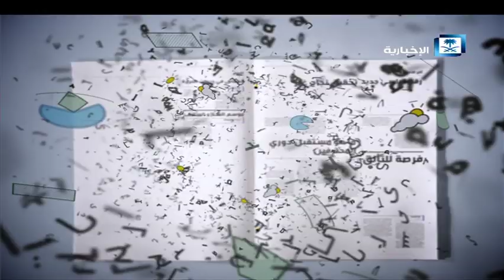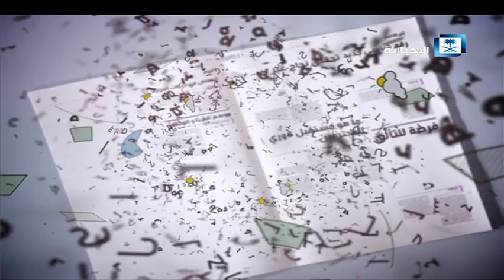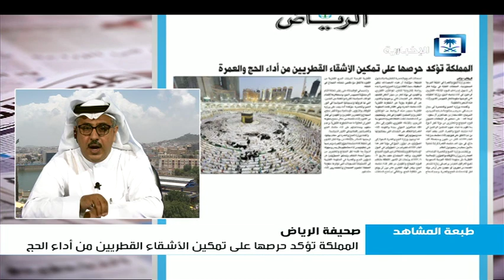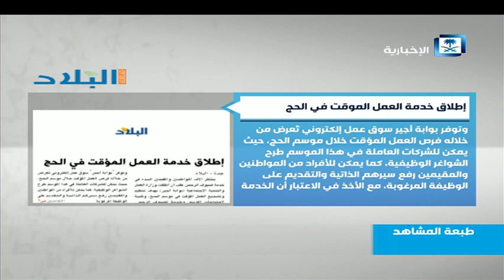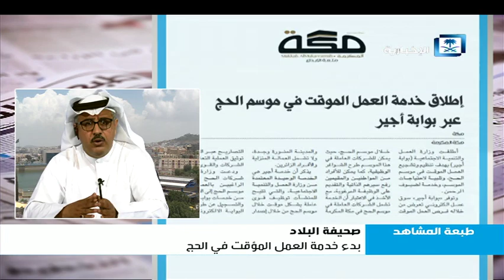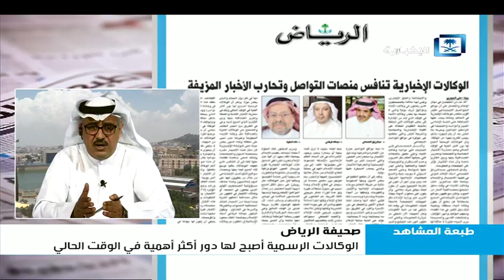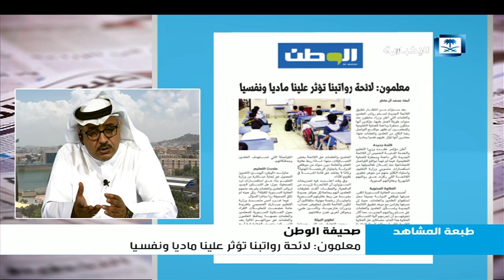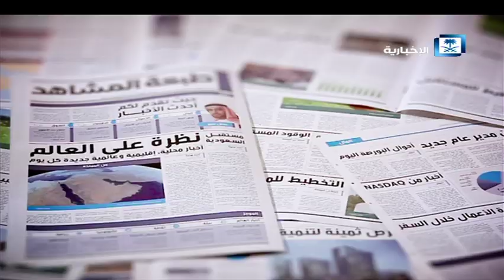طبعة المشاهد 14-7-2019